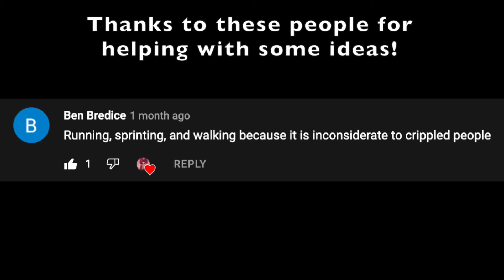SoMe MoArE TinGzz we MUST KANSELL!!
AS A GEN Z-ER I HAVE EVEN MORE THINGZ TO KANSELL!!! THEY ARE TOXIC!

(I stole a lot of these jokes)